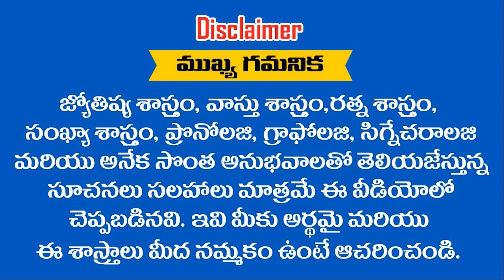29-11-2022 అరుదైన సుబ్రహ్మణ్య షష్టి 126 సంవత్సరాల తరువాత వస్తుంది ఈ రాశులకు అధికారం వరించ బోతుంది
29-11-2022 అరుదైన సుబ్రమణ్య షష్టి 126 సంవత్సరాల తరువాత వస్తుంది ఈ రాశులకు అధికారం వరించ బోతుంది